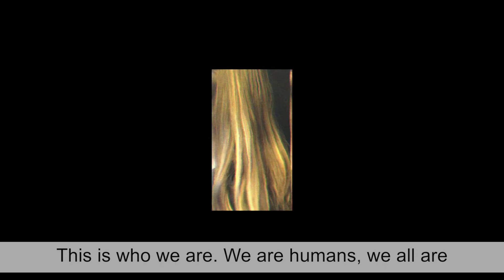Raised Voices 5 (2019) - We Won't Change (LGBTQ+)